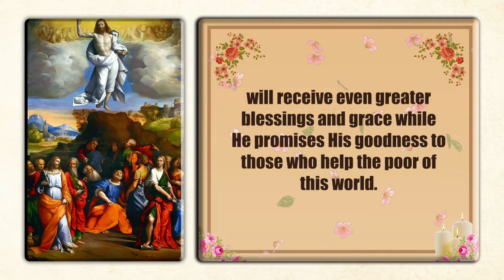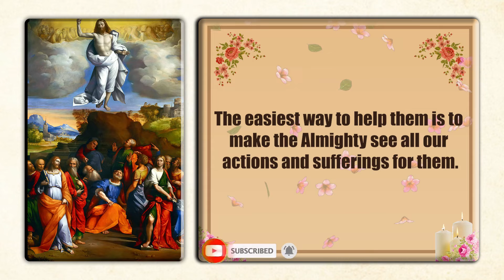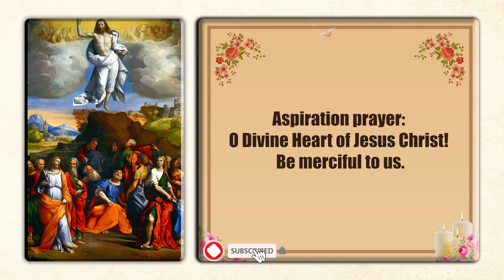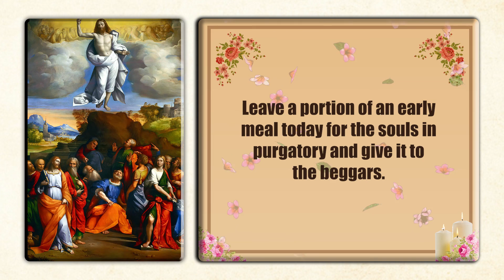18 th November: Helping souls in the purgatory is a virtue pleasing to the Almighty.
The souls in purgatory are constantly praying for those who are helping them.The easiest way to help them is to make the Almighty see all our actions and sufferings for them.